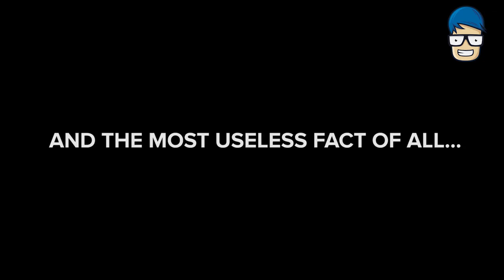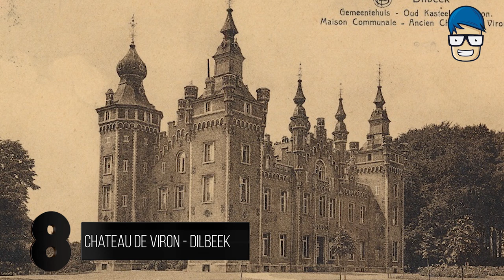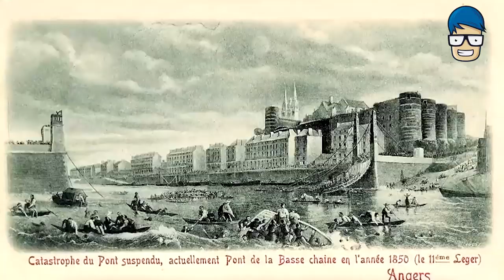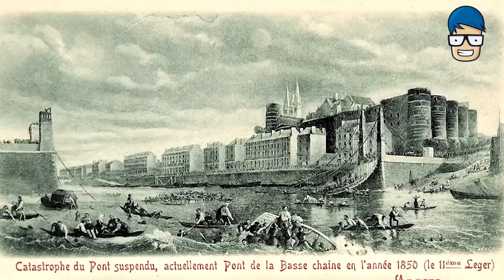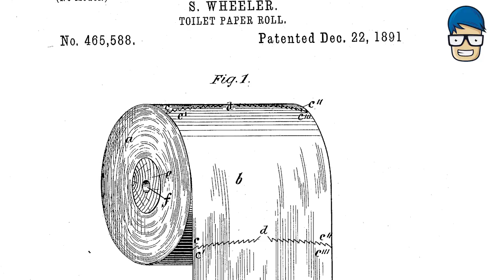MiMundo #4: Useful or useless knowledge?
Everyday more information is coming to us. And with that endless flow we also get more and more useless information.
Welcome to another episode of MiMoundo where we take a look at the top ten of the most useless or usefulle knowledge we could find. You decide...

With Mike the chicken without head, the secret of Lu Petit Beurre, the time machine in the townhall of Dilbeek, the secret behind Bluetooth, white and brown eggs, M&M's, bell peppers in male or female, colapsing bridge, vomiting frogs and some more on toiletpaper.

Have fun!